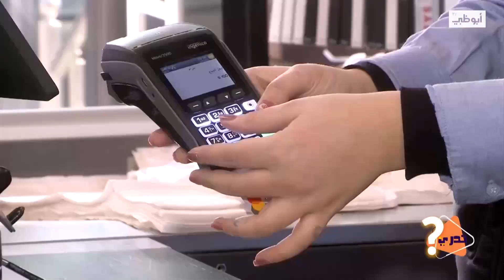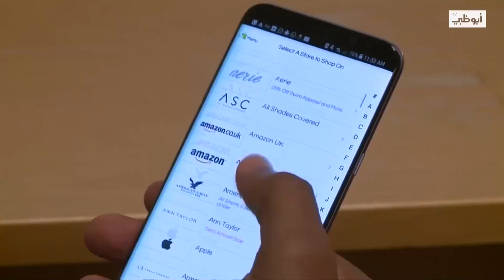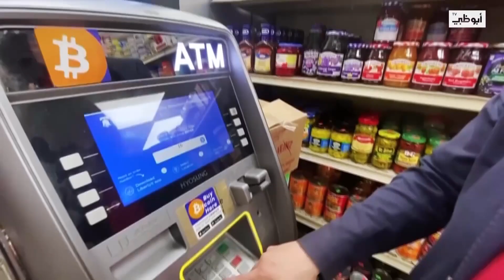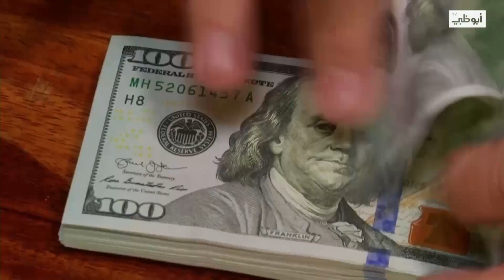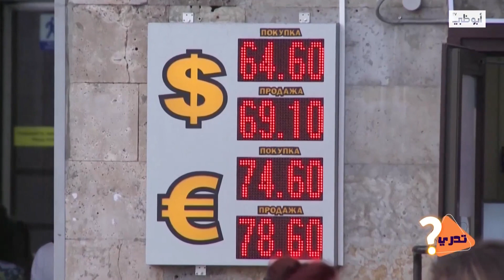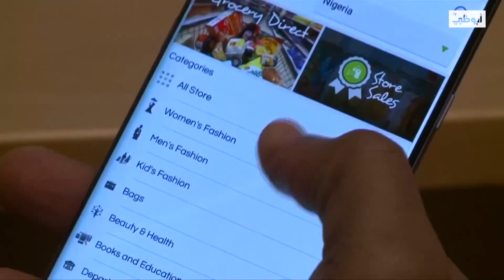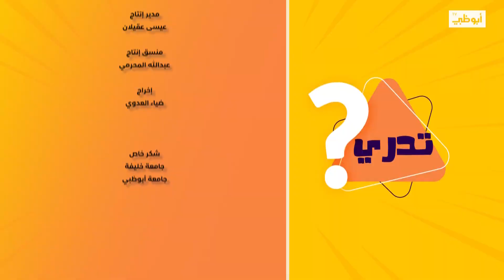من المقايضة مروراً بالعملات وصولاً إلى بطاقات الدفع.. ما هو مستقبل العملات؟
تابعنا على شبكات التواصل الإجتماعي:
ـــــــــــــــــــــــــــــــــــــــــــــتــــــــــــــــ